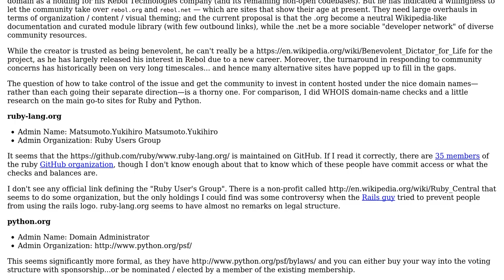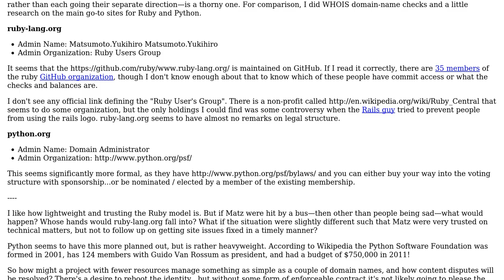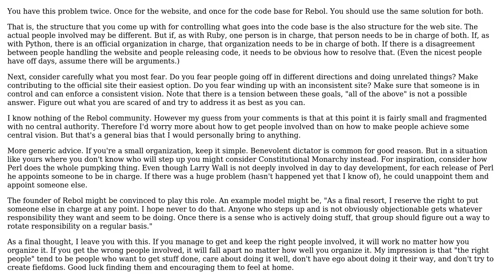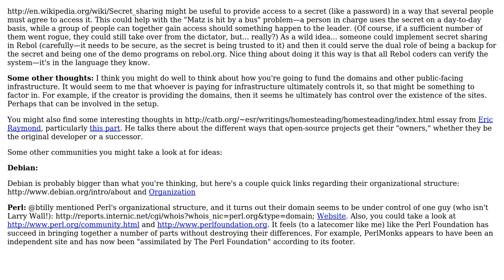How to share control of links/domains on an open source project with many collaborators?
Software Engineering: How to share control of links/domains on an open source project with many collaborators?

With thanks & praise to God, and with thanks to the many people who have made this project possible! | Content (except music & images) licensed under CC BY-SA | Music | Images & others | With thanks to user HostileFork says dont trust SE user btilly user andyg0808 and the Stack Exchange Network Trademarks are property of their respective owners. You are responsible for your own actions.